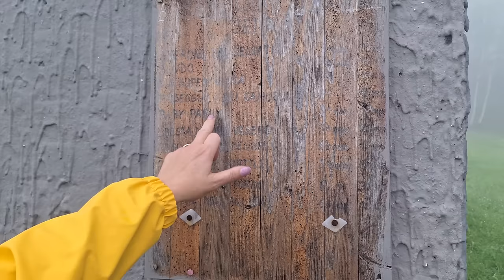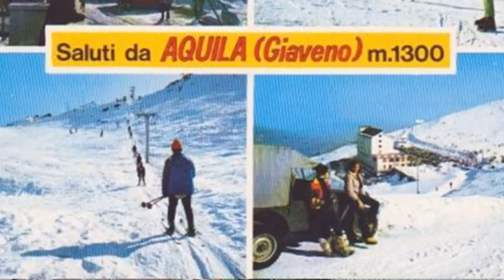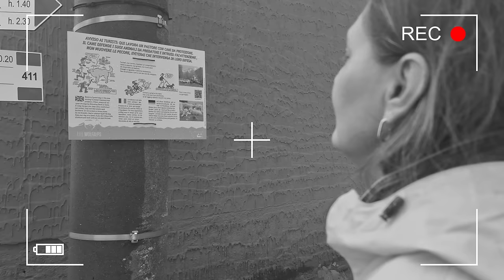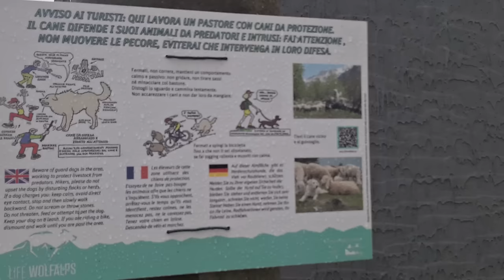2024-07-07 ALPE COLOMBINO - Aquila Valsangone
In this summer with a strange and cold climate, I take this opportunity to take you to the mountains where a few years ago I had exceeded my limit, and together we will discover what remains of this abandoned ski resort.

In questa estate dal clima strano e freddo, colgo l'occasione per portarvi in montagna dove qualche anno fa avevo superato un mio limite, ed insieme scopriremo cosa rimane di questa abbandonata stazione sciistica.